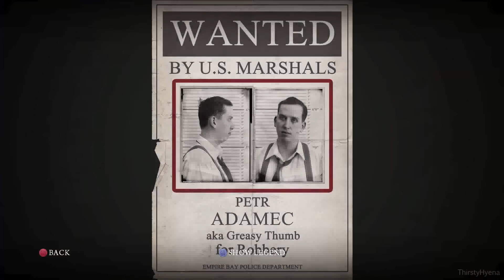Mafia 2: Chapter 11 - A Friend of Ours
Mafia 2: Chapter 11 - A Friend of Ours on hard difficulty in full HD & 60FPS.
Platform: PC
PC Specs: CPU: i7 4790k, GPU: GTX 970 & 16 GB RAM
Resolution: 1920x1080p
Recorded with: Bandicam
Edited with: Sony Vegas Pro 11